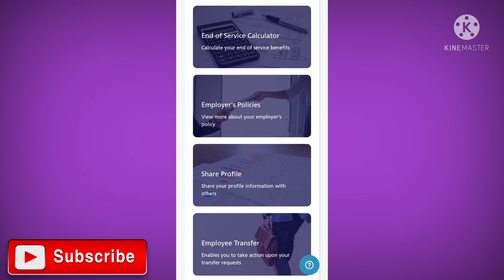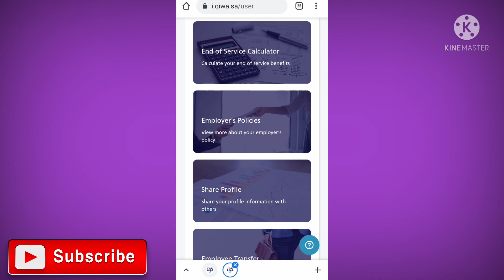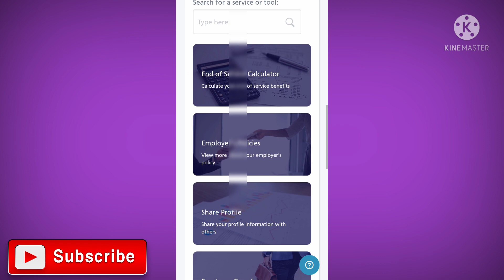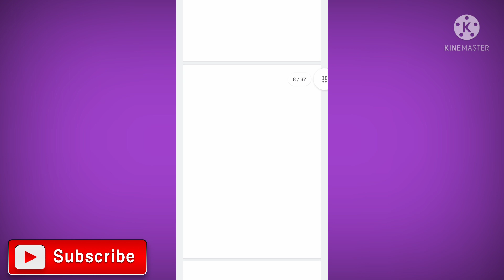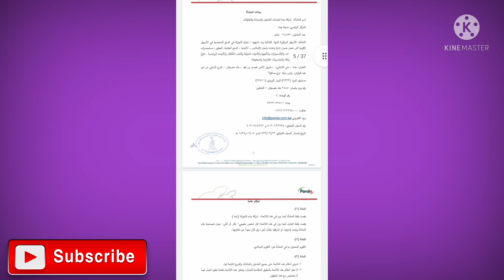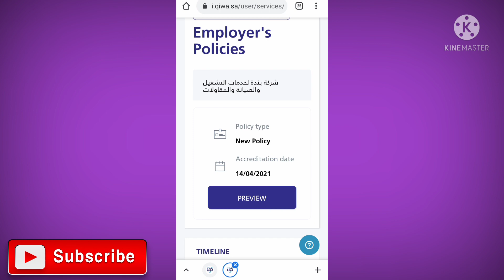Iqama Transfer Policy Current Company | Transfer lenay Say Pehle Current Company Ki Policy Check Kro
Iqama Transfer Policy Current Company | Transfer lenay Say Pehle Current Company Ki Policy Check